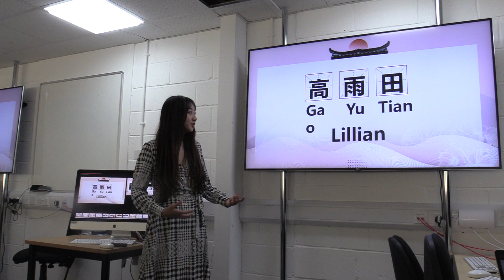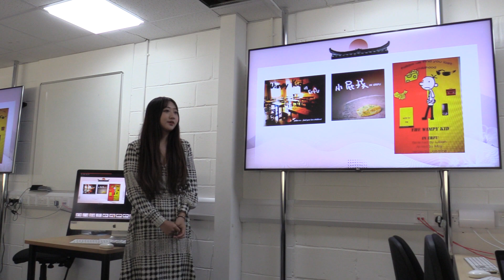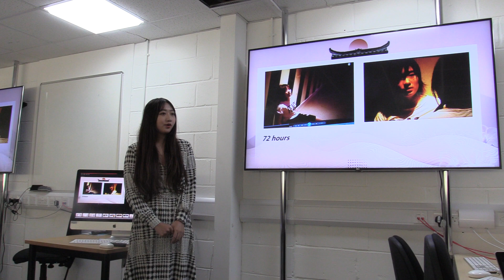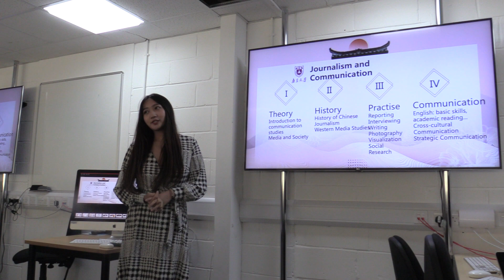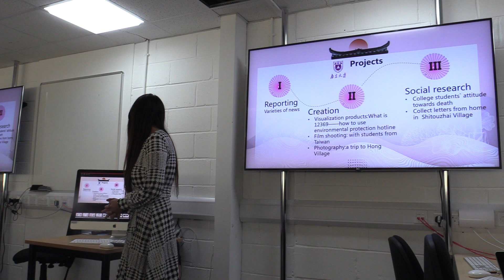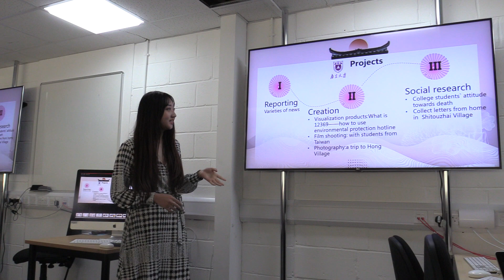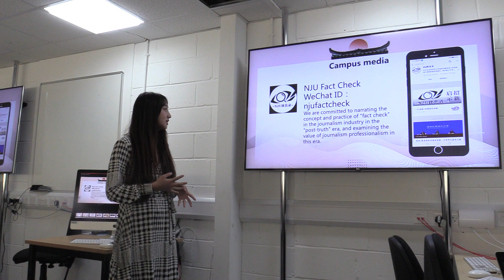Meet Yutian Gao (Lillian)